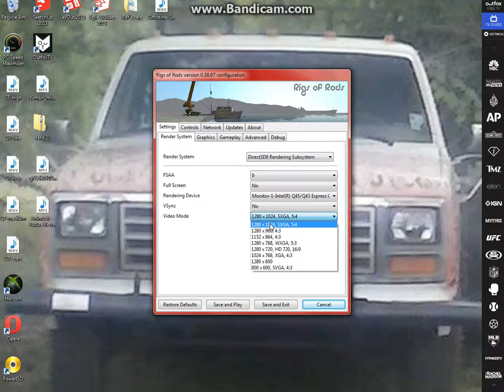HOW TO: Take RoR off full-screen for recording.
How to take RoR (rigsofrods) off full-screen so you can record for youtube videos.